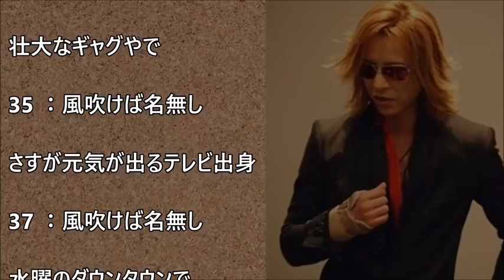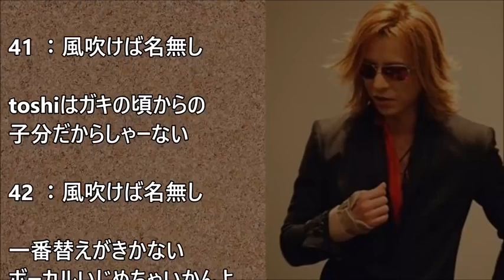【驚愕】X JAPANのYOSHIKIのヤンチャ伝説がヤバイwww【ニコニコ君BOT】